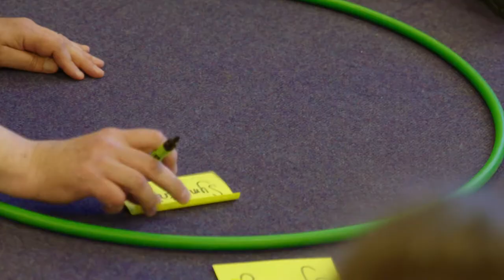Introduction to Ipswich Prep